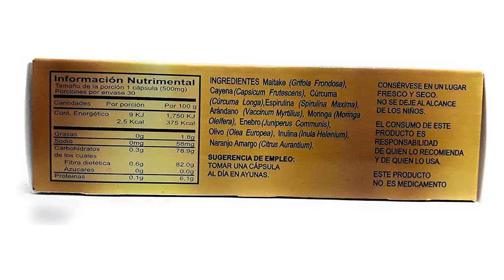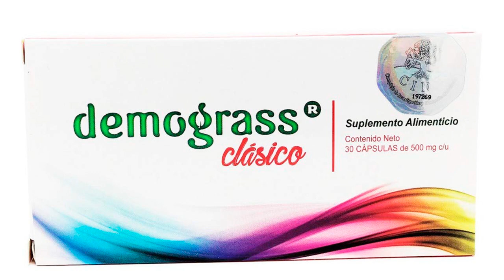DEMOGRASS PREMIER para Bajar de Peso 😱 ¿Da Resultados? ¿Es Mejor Clasico, Plus o Premier?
El Demogras Premier sirve para bajar de peso, desintoxicar el organismo y acelerar el metabolismo, entre otros beneficios.
El Demogras Premier contiene Maitak e, Cayena, Cúrcuma, Espirulina, Arándano, Moringa, Enebro, Olivo, Inulina y Naranjo amargo, como vez, todos sus ingredientes son totalmente naturales y se aprovechan sus propiedades para eliminar la grasa del cuerpo.

👉 Aquí puedes comprar el Demograss premier en amazon

► Tenemos temas de ayuda y productos en nuestra web: minaturista.com.mx